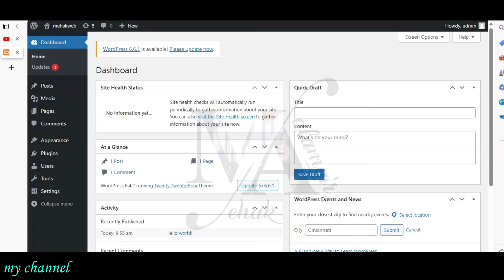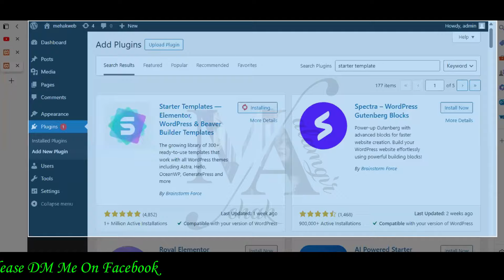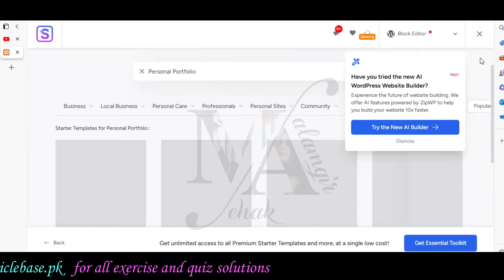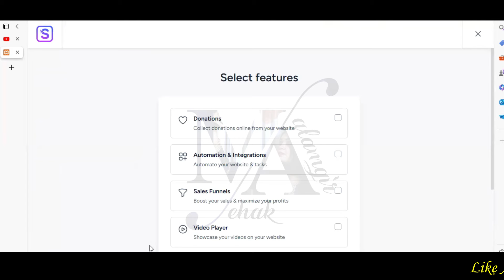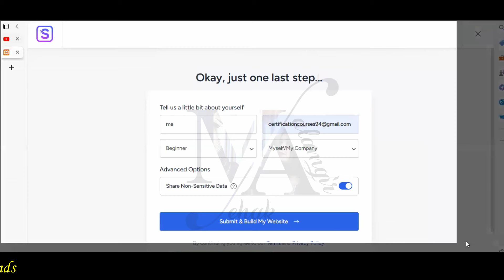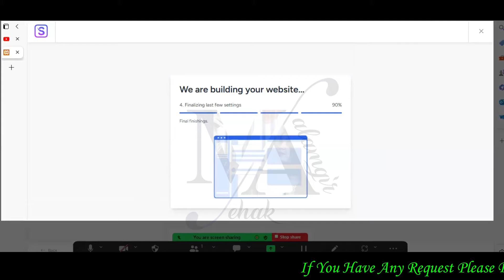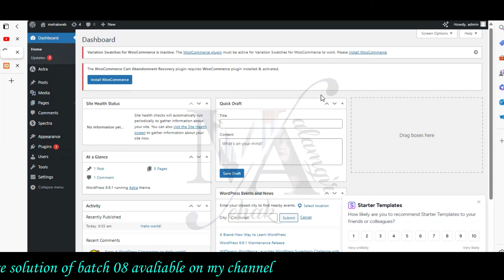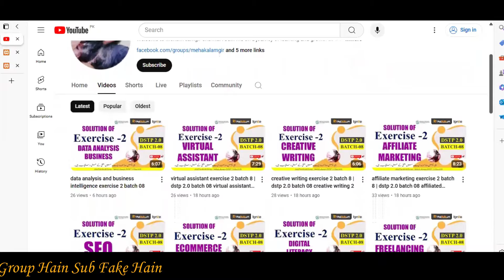wordpress exercise 2 batch 8 | dstp 2.0 batch 08 wordpress exercise 2 solution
In this video, we provide the solutions for graphic designing exercise 2 of digiskills dstp 2.0 batch 08. if you're a participant of this batch and want to ace your exercise, this video is for you.